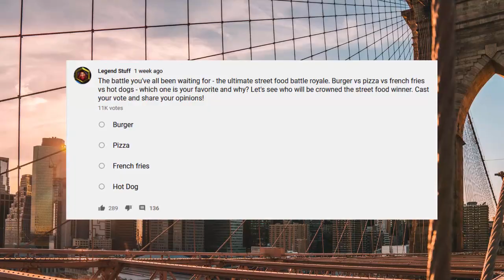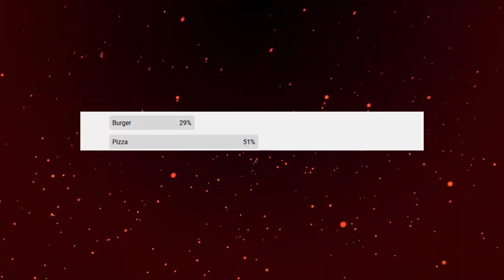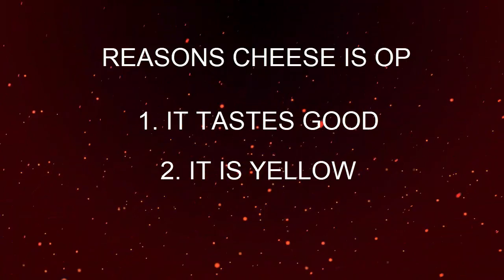Nobody Expects the Street Food Meta Analysis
The street food meta. Hot-dogs, french fries, burgers and pizza - which one is the ultimate winner of the street food meta? Find out in this street food analysis.

Voiceover from fiverr